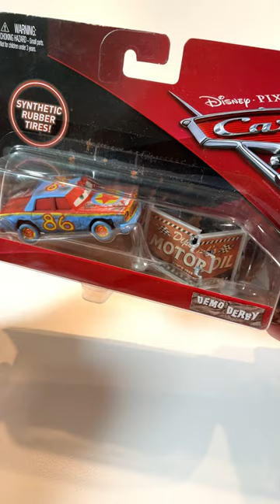Bill Disney Pixar Cars Diecast Package Opening & Reveal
We recently found some great Disney/Pixar Diecast cars that aren't available in retails stores anymore. Since it's not likely we'll find them again, we thought we'd save package opening experience in case anyone is curious about these them. Here's the complete list: